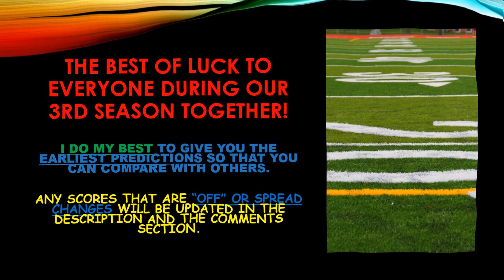NFL WEEK 4 STRAIGHT UP PICKS PREDICTIONS 2019 AGAINST THE SPREAD PARLAY SPORTS BETTING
Welcome to the Week 4 NFL STRAIGHT UP Picks for the 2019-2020 NFL Season!  Celebrating our 3rd Season together, lets see if we can have another great year of weekly picks!
Best of Luck to Everyone, and Remember- HAVE FUN!!
**My NFL PICKS & PREDICTIONS for Straight Up Pick’em, Against the Spread ATS, Teaser, Reverse Teaser, Super Teaser and Vegas Lines Over Under Parlay Picks**

PLEASE USE MY INFO AND COMPARE IT TO OTHER PROGNOSTICATORS!!

REMEMBER, THESE ARE "MY" PREDICTIONS. I CAN’T TELL THE FUTURE, SO IF USING FOR BETTING PURPOSES, USE YOUR OWN, UNLESS YOU AGREE WITH MINE. LET’S GET THIS CHANNEL AS FUN DURING THE NFL SEASON AS POSSIBLE!
AS ALWAYS, ENJOY, & HAPPY NFL 2019/2020 FOOTBALL SEASON!

IN NO PARTICULAR ORDER OR CURRENT STANDINGS ORDER NFL TEAMS LISTED BELOW:

NFL Teams:
AFC East
Buffalo Bills
Miami Dolphins
AFC North
Baltimore Ravens
Cincinnati Bengals
Cleveland Browns
Pittsburgh Steelers
AFC South
Houston Texans
Indianapolis Colts
Jacksonville Jaguars
Tennessee Titans
AFC West
Denver Broncos
Oakland Raiders
NFC East
Dallas Cowboys
New York Giants
Philadelphia Eagles
Washington Redskins
NFC North
Chicago Bears
Detroit Lions
Green Bay Packers
Minnesota Vikings
NFC South
Atlanta Falcons
Carolina Panthers
NFC West
Arizona Cardinals
Seattle Seahawks

CREDITS
IT’S A VERY SPECIAL PRIVELAGE FOR THEIR KIND SUPPORT IN THE SHARING AND THE FREE DOWNLOADING OF ALL TYPES OF MUSIC TO MAKE THESE SLIDES MORE EXCITING!